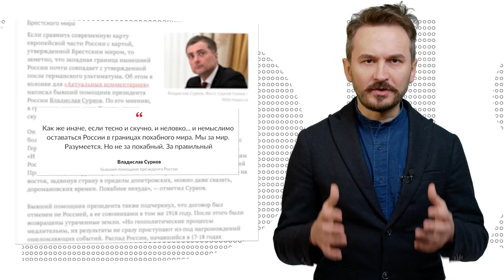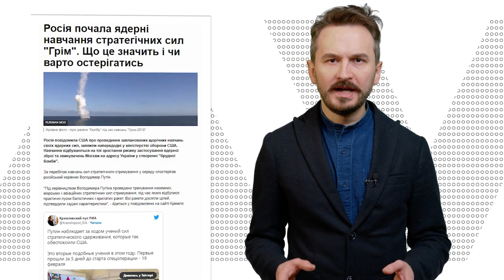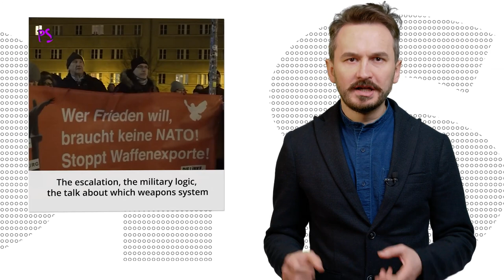Як росія та її фейки ганебно провалилися у світі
Рік тому кремль мріяв, що вдасться захопити Київ за три дні. І коли США та Європа дозріють до якоїсь реакції, вся Україна вже буде окупована. путін лякав світ ядерною зброєю і був упевнений, що ніхто не підтримає Україну вчасно. Проте Київ не капітулював. А Захід увів жорсткі санкції проти росії, обмежив імпорт російського газу й нафти та почав постачати Україні зброю. російська пропаганда та фейки провалилися у світі, не змігши зруйнувати солідарність Заходу. А путін ще раз зганьбився.

00:00 вступ
00:23 рік тому росія вимагала від Заходу безпекових гарантій
00:56 рік тому росія створювала фейкові новини, що саме Україна хотіла штурмувати кордон рф
01:16 рік тому росія брехала, що хоче миру
01:39 рік тому росія розповідала, що у Києві ​​– режим нацистів
02:22 рік тому росія погрожувала Заходу «червоними лініями», аби він не підтримував Україну
02:47 рік тому пропагандисти закликали вдарити ракетами по Лондону та Вашингтону
03:16 росія намагалася вкорінити думку: чим раніше програє Україна – тим швидше у світі мир
04:16 дезінформація та пропаганда рф виправдовували воєнні злочини та катівні у Бучі та Маріуполі
04:50 російський імідж пробив дно на світовій арені
05:26 турами Африкою і Азією та посиденьками із країнами-сателітами росія хоче показати, що в неї досі є друзі
06:12 підсумки